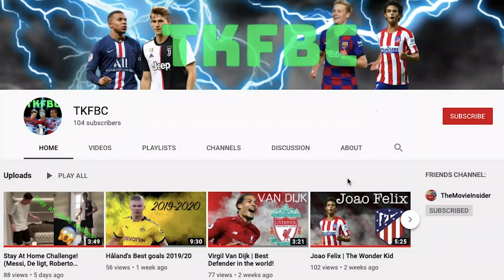Onana – The Sweeper Keeper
Onana is 23 years old, at this age he is more than just a keeper.
Do you think Onana will go to chelsea after the coronavirus quarantine?

Products available:
Fifa 20 Point boosts: